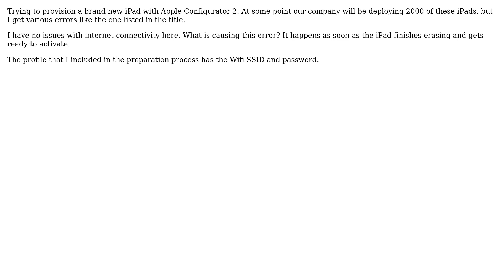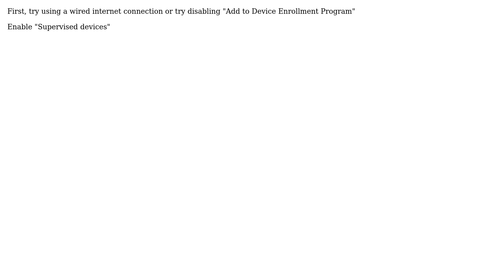Apple: Provisional Enrollment Failed. [MCCloudConfigErrorDomain - 0x80EF (33007)]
With thanks & praise to God, and with thanks to the many people who have made this project possible! You are responsible for your own actions.